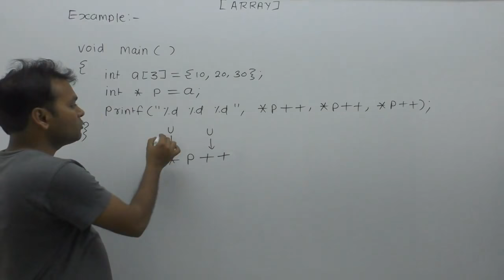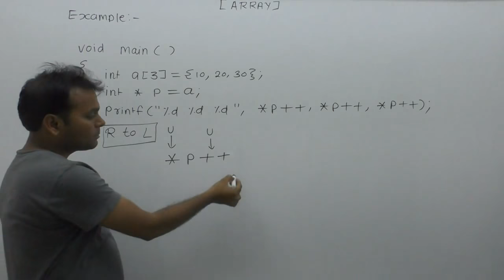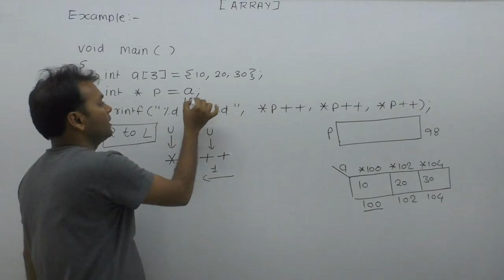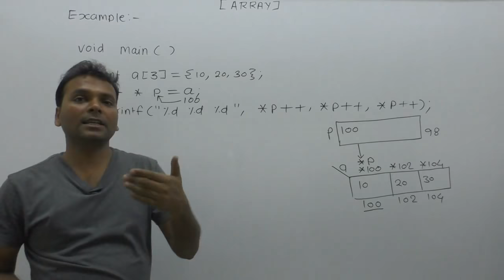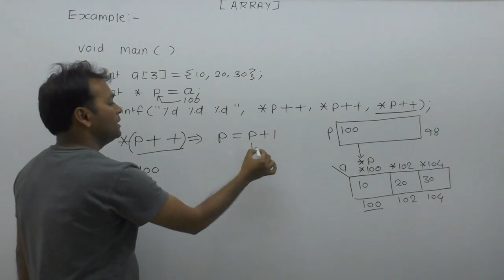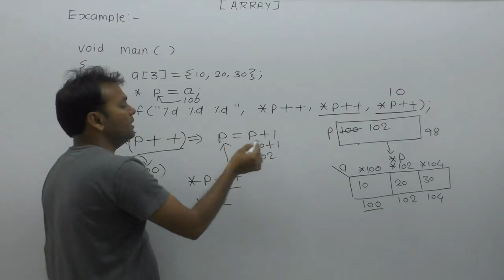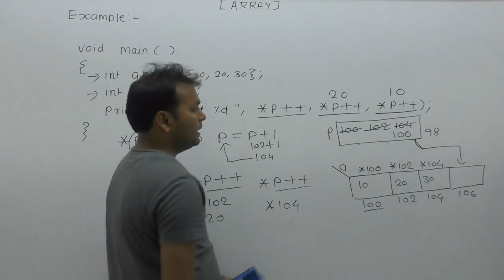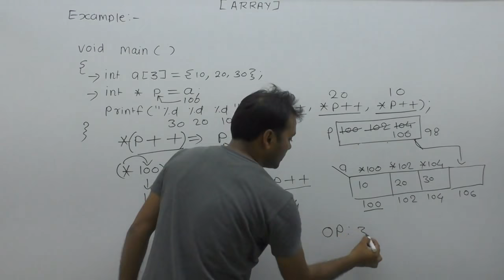Array and pointer in c example| Technical interview questions in c|Aray and pointer example|Part785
About this video lecture: Array and pointer in c example| Technical interview questions in c|Aray and pointer example